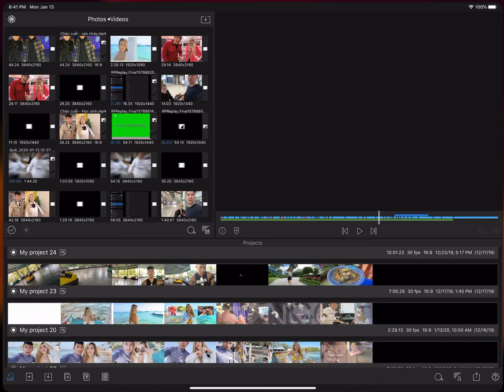Nguyên cây trắng cặp đôi thị phi đến Hàn quậy tiếp, Tập 1 : Korea trip - Lương Bằng Quang - Ngân 98